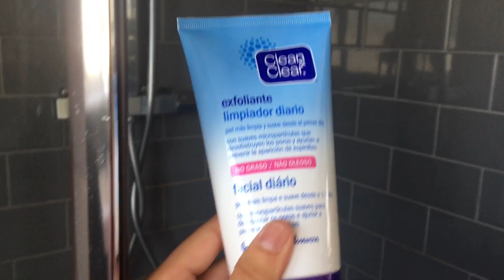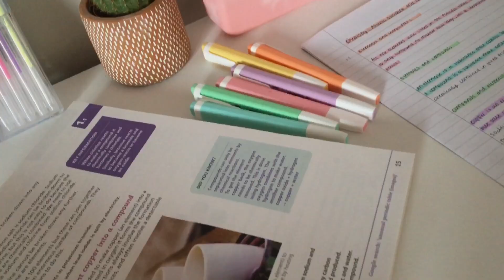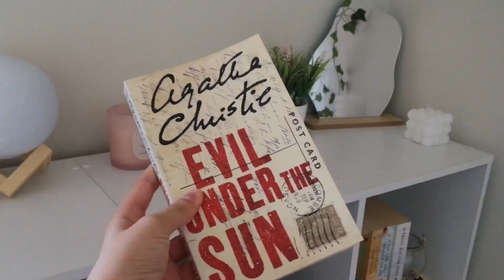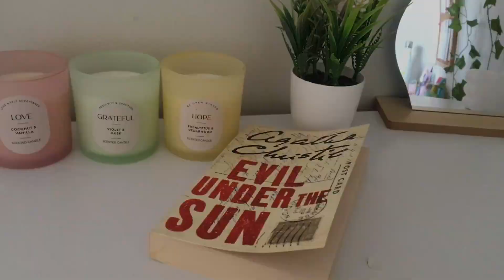A REALISTIC MORNING ROUTINE | DAY IN MY LIFE | Skincare, makeup and shower routine